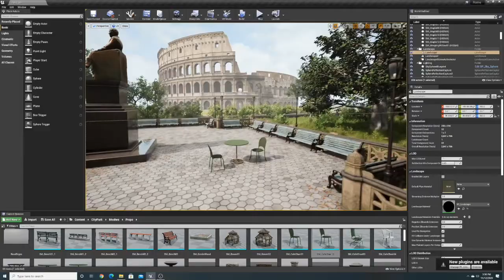Virtual Production demo on XR Led stage demo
We Tech produced this Demo with Wee Beasties and Final Pixel for an XR led Virtual production test
XR stages and Red spy from Stype and Arri LF camera and Prime lens